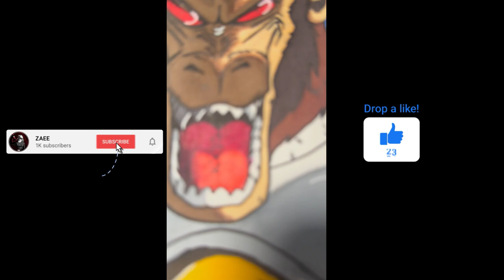Drawing GREAT APE VEGETA after Beating Episode 1 of DRAGON BALL SPARKING ZERO!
I Drew Great Ape Vegeta from Dragon Ball Sparking Zero After Beating Episode 1!